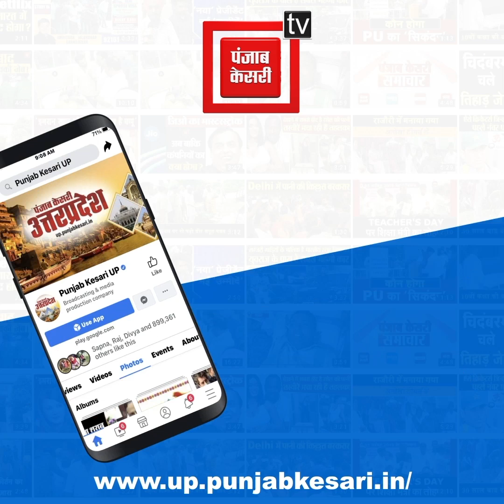Nikay Chunav के मतगणना से पहले SP ने फिर की वैलेट पेपर से चुनाव कराने की मांग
समाजवादी पार्टी के प्रदेश अध्यक्ष नरेश उत्तम पटेल और  विधानमंडल दल के मुख्य सचेतक विधायक मनोज पाण्डेय ने संयुक्त प्रेस वार्ता की। इस दौरान उन्होंने कहा कि प्रदेश में नगर निकाय चुनाव के पहले चरण में हुए चुनाव में समाजवादी पार्टी के प्रत्याशियों को जनता ने वोट किया। पटेल ने कहा कि अखिलेश यादव की विचारधारा में लोगों ने विश्वास जताया है। जिस वजह से पहले चरण में समाजवादी पार्टी के पक्ष में मतदान किया।